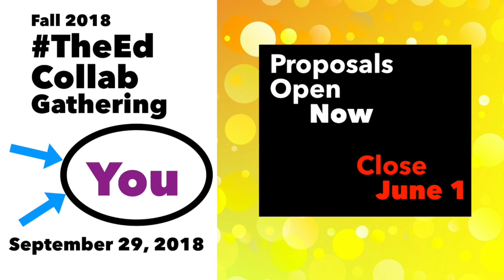THANK YOU! Spring 2018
Thank you for joining us from all over the world for our Spring 2018 TheEdCollabGathering! Our literacy professional development conference day. Free, no registration, edujoy.